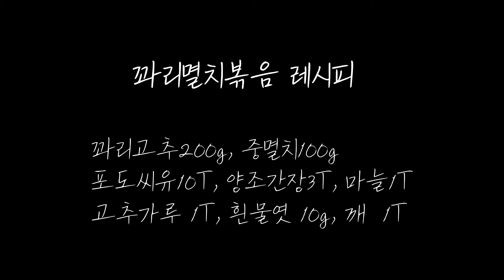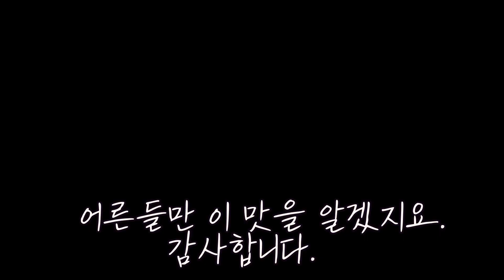꽈리멸치볶음 아이들도 크게 거부감 없이 먹을 수 있어요.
요즘 젊은 친구들 보단 좀더 어른들은 이맛을 아실것 같아요.
혹 싫어 하시는 분들도 한번 만들어 보세요.
아이들도 거부감 없이 먹을 수 있을 것 같아요.